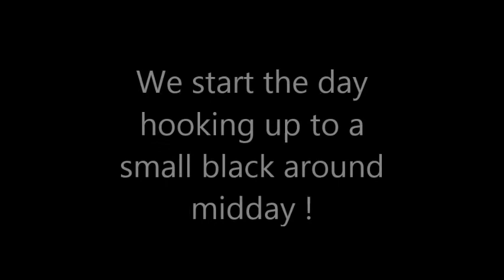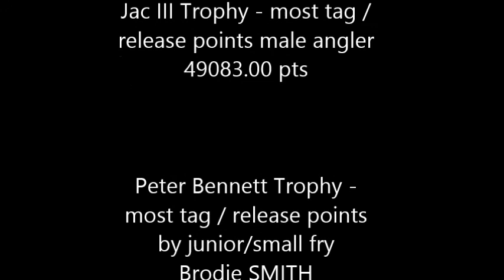Brodie Smith Marlin fishing NSW Interclub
This clip has a song not used for anything but fare use and I do not by anyway claim it is mine.
A short movie of Brodie Smith junior tag and release champion fishing the NSW interclub tournament winning the following trophy's
Peter Bennett Trophy - most tag / release points by junior/small fry
Brodie SMITH
49083.00 pts
'FINJITSU
Jac III Trophy - most tag / release points male angler
Brodie SMITH
49083.00 pts
'FINJITSU